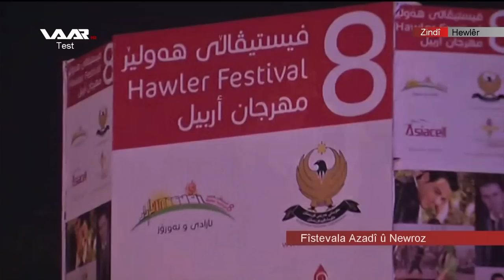BERDAN MARDINI IN HAWLER